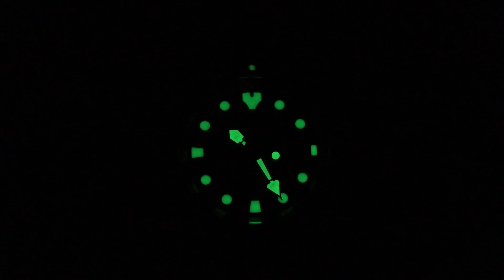Orologi Citizen NY Promaster. Non so quale scegliere.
Contest tra 3 referenze certificate diver del famoso brand giapponese!